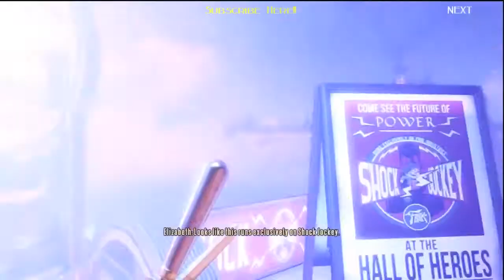Bioshock Infinite DeWitt & Elizabeth In "Welcome to Soldiers Field" Story Part 12 [no commentary]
2K Games Presents: Bioshock Infinite
DeWitt & Elizabeth In "Welcome to Soldiers Field"
Story Part 12
[no commentary]

Difficulty: Hard
If you're very experiences with FPS games and enjoy a challenge, start here.

Synopsis:
In 1912, a former Pinkerton agent Booker DeWitt, is sent to the flying city of Columbia on a rescue mission. His target? Elizabeth, imprisoned since childhood. During their daring escape, Booker and Elizabeth form a powerful bond one that lets Booker augment his own abilities with her world-altering control over the environment.

Together, they fight from high-speed Sky-Lines, in the streets and houses of Columbia.